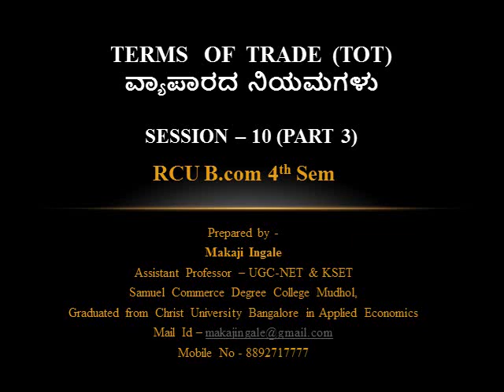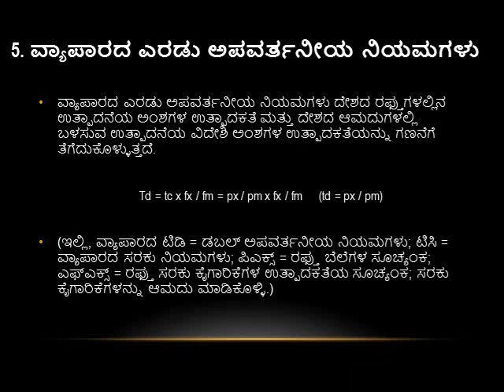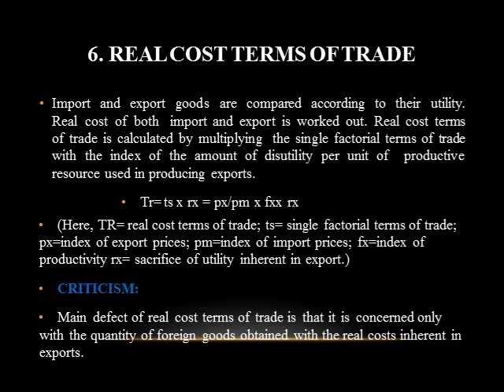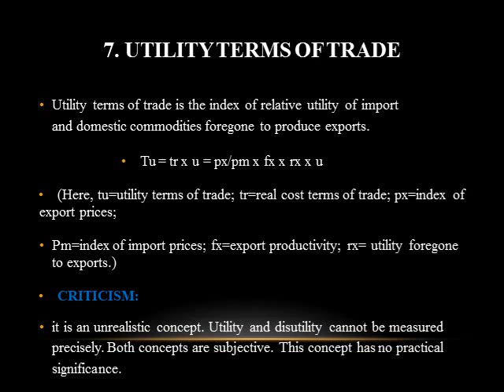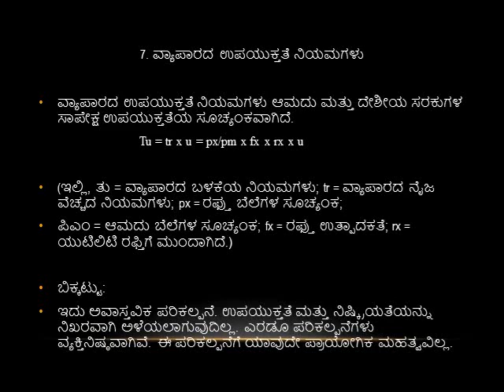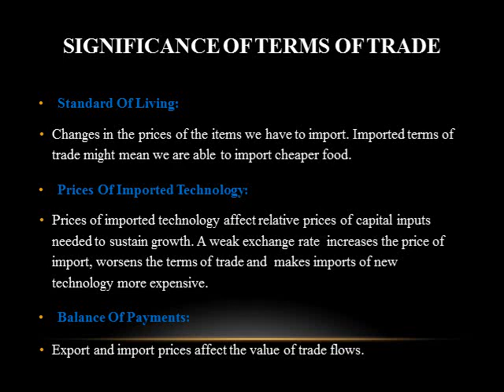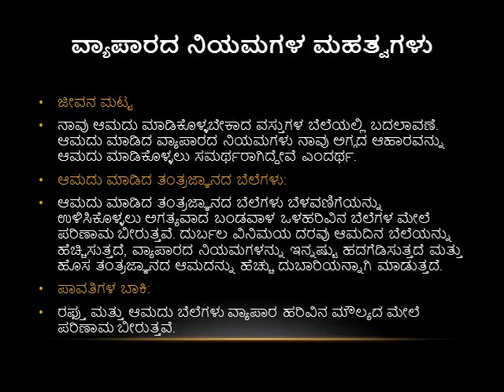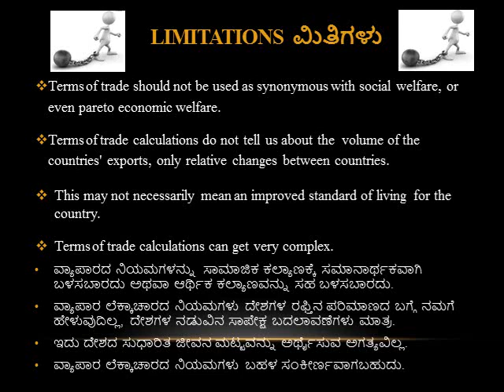B.COM 4th SEM | LECTURE 10 | TERMS OF TRADE PART 3 | BY MAKAJI INGALE SIR